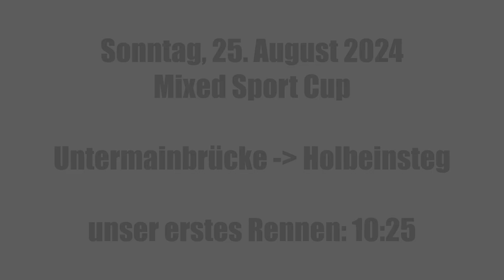Goethe-Uni Frankfurt - University Sports Dragonboat - Road to MUF 2024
A few highlights from different trainings in 2024, during which we prepared for the  main event of the season: the Mixed-Sport Cup of the Dragonboat races at the Frankfurt Museum Embankment Festival (in German short: MUF) on the 25th of August 2024.

If you want to join the Dragonboat Training of the Goethe Uni 💪 (offered in the summer semester and the semester break) go here:

Music licensed by audiio 🎶: FAYV - Vamanos